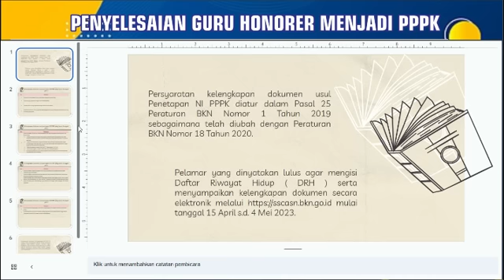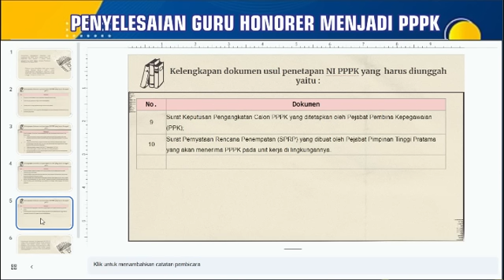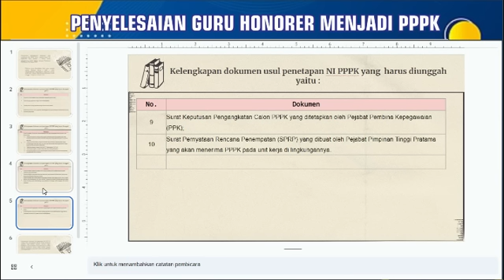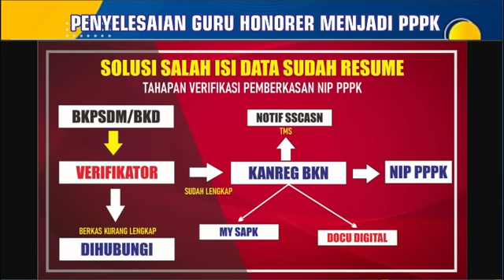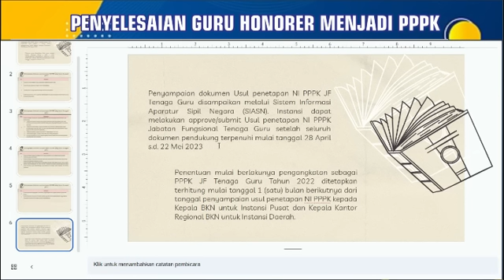🔴SELAMAT..!! SK PPPK TERBIT.!! SOLUSI SUDAH KLIK AKHIRI SALAH MENGISI DRH & DOKUMEN PEMBERKASAN PPPK